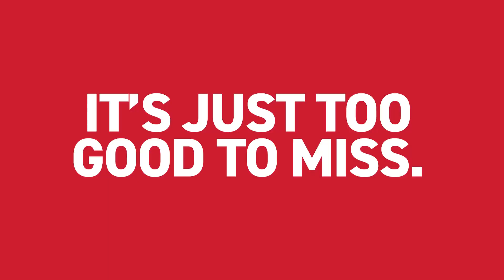THE ASHES - IT MEANS MORE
It's the Ashes. It means more. 🎺🇦🇺

🎫 Guarantee your Ashes 2025/26 experience with a Barmy Army Priority Access Pass!